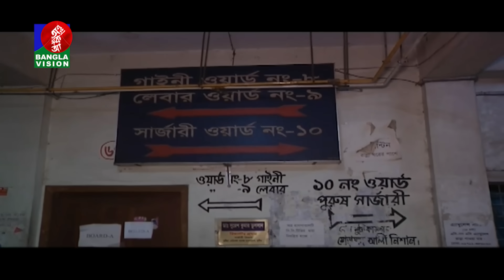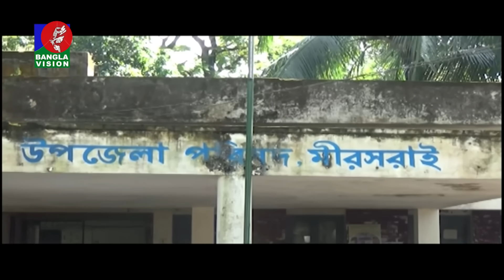দুপুর ২টার বাংলাভিশন সংবাদ | Bangla News | 16 July 2023 | 2:00 PM | Banglavision News